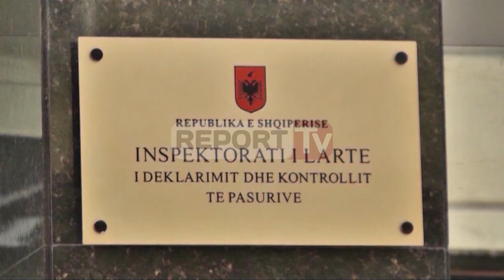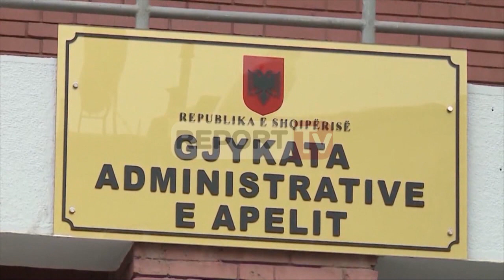Report TV - Si e mbylli Prokuroria dosjen e pasurisë së Ridvan Bodes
Ish-ministri i Financave Ridvan Bode dhe ish-inspektori i Këshillin e Lartë të Drejtësisë, Arjan Qafa, i emëruar nga KLD gjyqtar në Gjykatën Administrative të Apelit, i shpëtojnë drejtësisë.

Prokuroria e Përgjithshme dhe Prokuroria e Tiranës kanë mbyllur dy dosje të rënda pasurie, të referuar nga Inspektoriati i Lartë i Deklarimit të Pasurive, në ngarkim të ish-kryefinancierit Bode dhe të besuarit të Bujar Nishanit dhe Gjin Gjonit.

Më datë 7 Prill të 2015, ILDKP kallëzoi në Prokurorinë e Përgjithshme Ridvan Boden, për deklarim të rremë të pasurisë, refuzim për deklarim, sheshje pasurie dhe mosjustifikim të pasurisë së deklaruar.

Shqiptarja.com ka mësuar se në datën 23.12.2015, Prokuroria ka vendosur të pushojë çështjen në ngarkim të Bodes, me argumentin e mos konstatimit të elementëve të veprës penale.